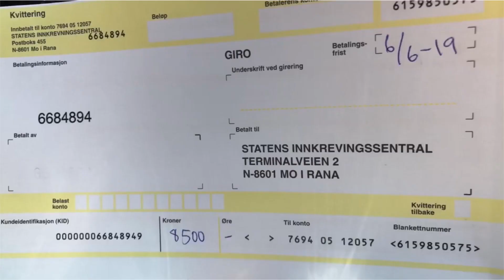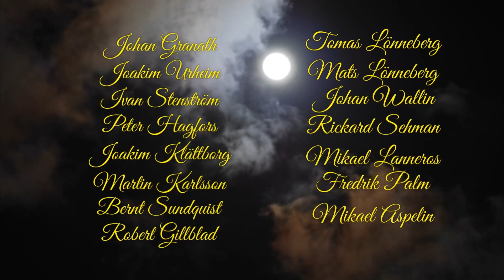Lofoten, Å Jakten på kveiten del 2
Torskfiske och Hälleflundrafiske på Lofoten 2019 med hjälp av Nordic Sea Angling